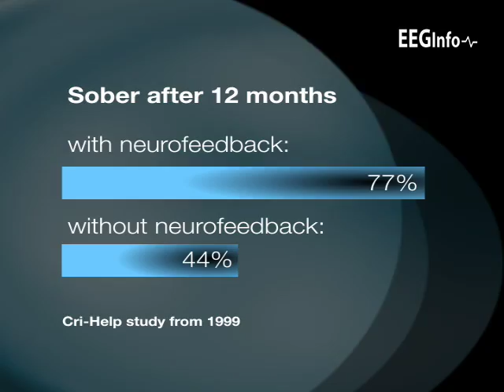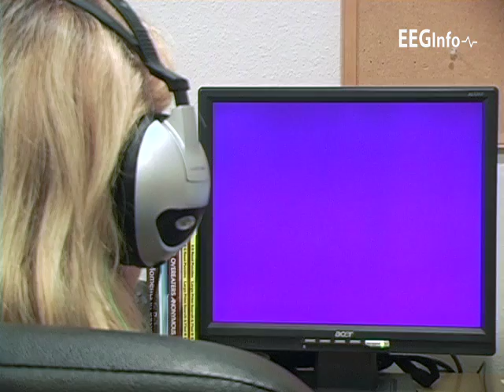What is Neurofeedback - Addictions and Substance Abuse - EEG Info Videos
Neurofeedback for Addictions and Substance Abuse. Discussion of research results showing a 77% effectiveness for neurofeedback. Interviews with professionals and clients using neurofeedback at addiction facilities.